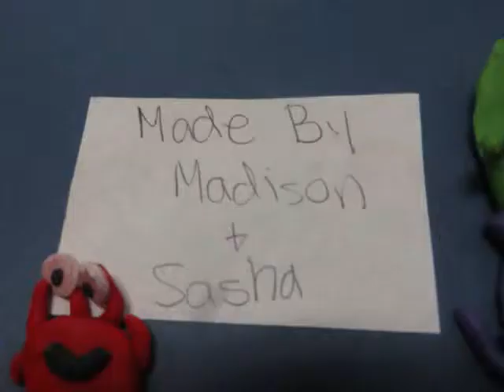Fish Food Chain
Student-created clay animation of fish food chain.